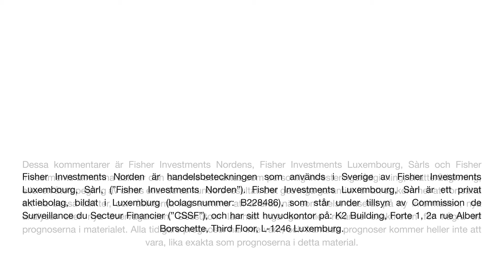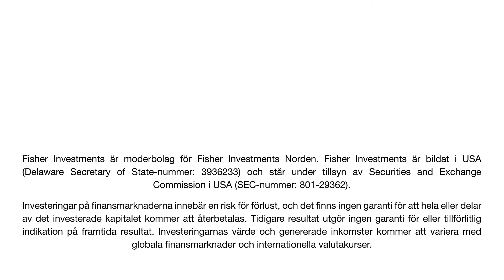Därför är arbetslöshet en släpande indikator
Hur kan börsen gå upp när det är allt fler som är arbetslösa? Det är en fråga som folk hela tiden ställer till Ken Fisher, investerare och grundare av Fisher Investments globalt. I den här korta videon förklarar Ken varför arbetsmarknadsstatistik är släpande indikatorer för börsen.
Snarare än att ge fingervisningar om framtida utveckling på börsen, som ledande indikatorer gör, är arbetsmarknadssiffror bakåtblickande – gamla nyheter. Det innebär att de inte alltid är tillförlitliga mått på vart ekonomin och börsen är på väg. Ken säger att om man enbart förlitar sig på arbetsmarknadssiffror för att fatta investeringsbeslut, är det som att köra framåt men bara titta i backspeglarna.
Om du vill veta mer om Ken Fishers och Fisher Investments Nordens tankar kring den rådande miljön och hur börserna skulle kunna utvecklas framöver kan du besöka oss på
Kom i kontakt med oss på: